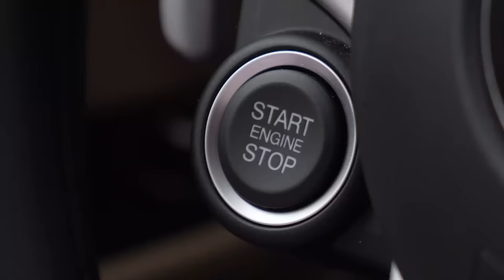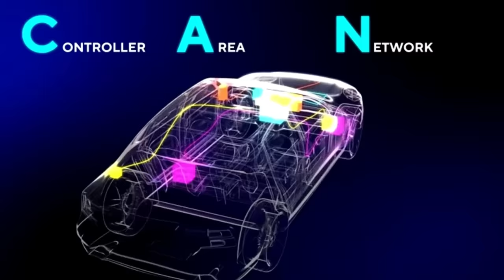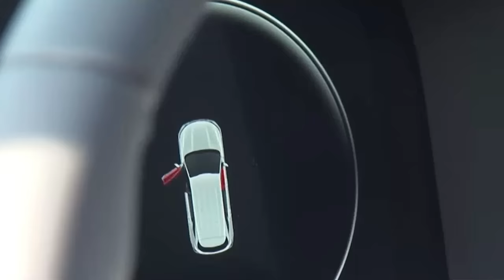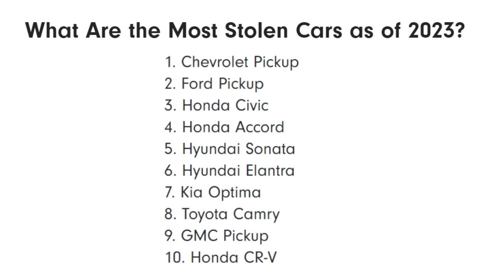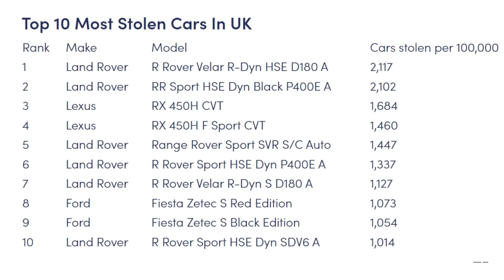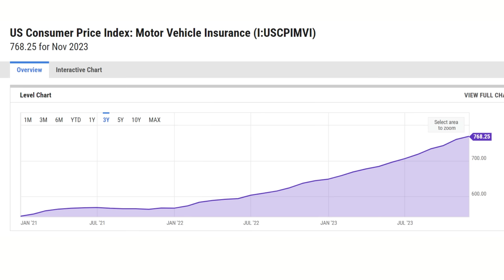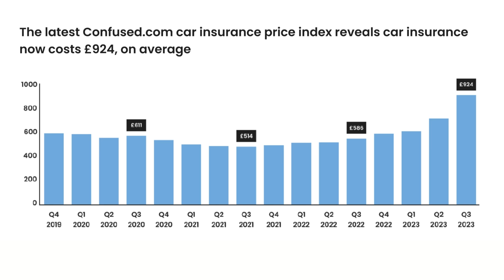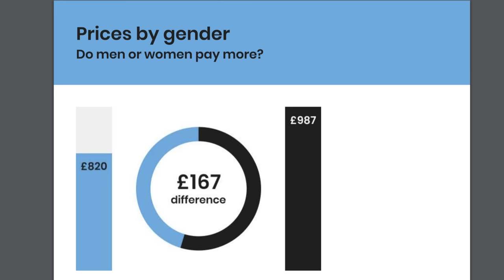KEYLESS CAR CRIME Epidemic as Electronic Devices Used to Steal Vehicles & Insurance Costs Soar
If you have recently renewed your Car Insurance you may have noticed a MASSIVE INCREASE in your insurance premium compared to your previous price. There has been a huge increase in car thefts as a result of the FLAWS in Keyless Car Technology which has made it easier for thieves to steal your car without causing any damage. The two main methods used for stealing your car using electronically are RELAY THEFTS and HACKING. In addition to this there has also been a rise in the theft of KIA and HYUNDAI cars as a result of a TIKTOK Challenge. In this video I provide more details, look at the TOP 10 stolen cars in 2023 and discuss the issues that need to be addressed.

Chapters:
0:00 Intro
2:50 KEYLESS TECHNOLOGY
4:11 RELAY CAR THEFT
5:47 CAR HACKING
7:17 KIA & HYUNDAI
8:29 USA TOP 10 STOLEN
9:38 UK YOP 10 STOLEN
11:08 INSURANCE
13:44 THEFT PREVENTION
16:32 SUMMARY & CONCLUSION